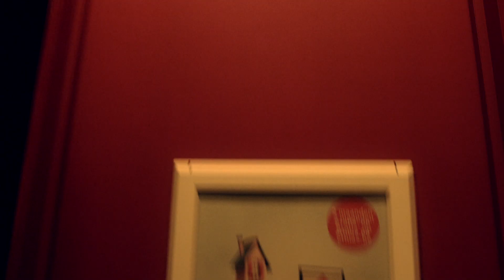OFFICIAL TEASER Labyrinth Club Antwerp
Produced by Cameltown

Directed by: Niel Iwens en Nicolas Wojciechowski
Shot by: Kris Hoof, Nicolas Wojciechowski en Niel Iwens
Edited by: Nicolas Wojciechowski en Niel Iwens
Actors: Janna Salhoume en Ruben Vannieuwenborg
Drone: Argusvision

Special thanks to Jan Beddegenoodts, Bob Geraets, Witse Wyckmans, Thomas Deweerdt, Wim Voets, Tom 'Tokke' Vorsselmans, Annelies Valvekens, Thaisa van Rompaey, Jonas Dewulf, Astrid Vanderspikken, Andi Vergauwen en Tran Tung Thang